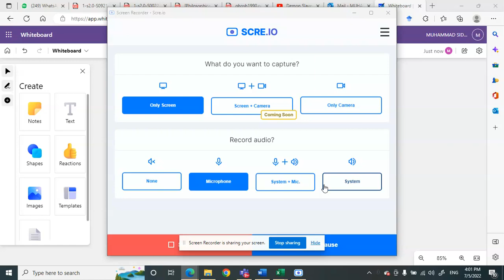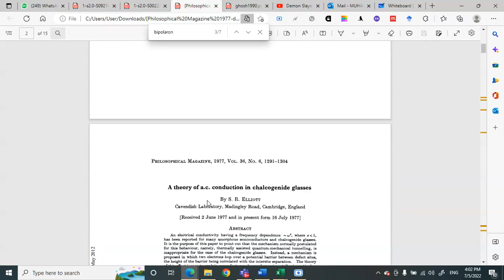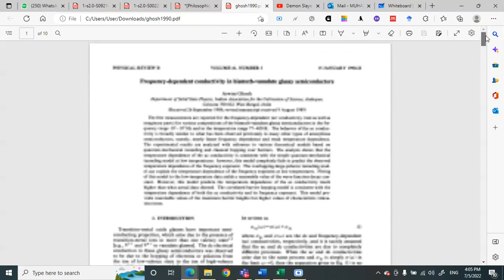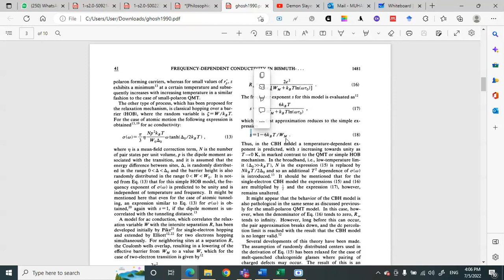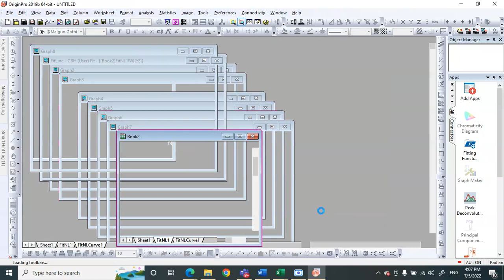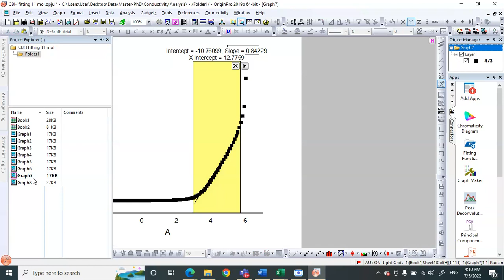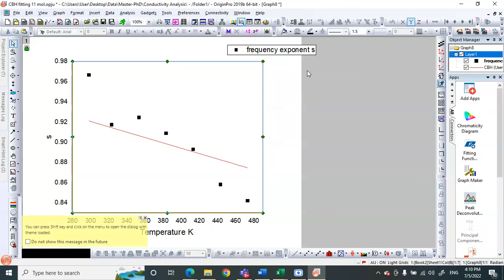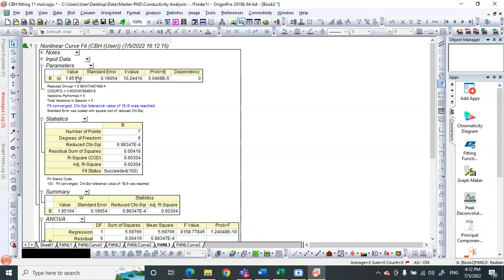Elliott's correlated barrier hopping (CBH) model fitting in Origin 2019 software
*can use in AC conductivity modelling

Elliott, S. R. (1977). A theory of ac conduction in chalcogenide glasses. Philosophical Magazine, 36(6), 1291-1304.

Ghosh, A. (1990). Frequency-dependent conductivity in bismuth-vanadate glassy semiconductors. Physical review B, 41(3), 1479.